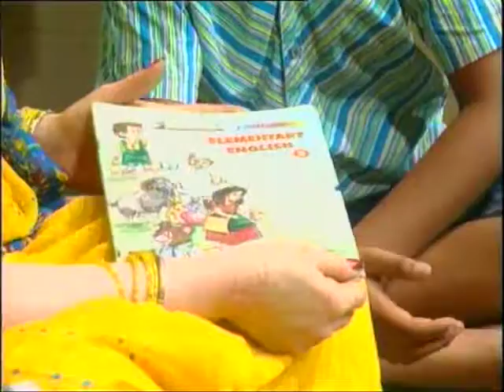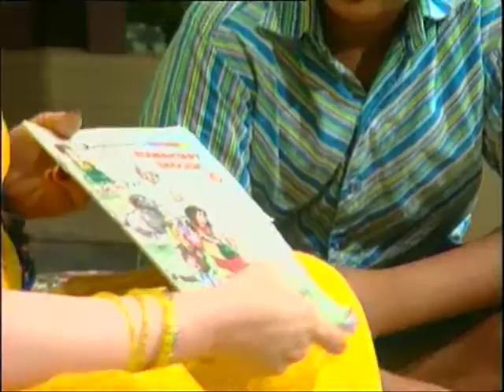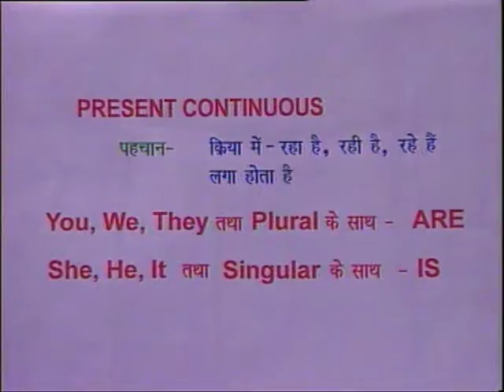A Teacher and a Doctor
इस कार्यक्रम में अंग्रेजी व्याकरण में वाक्यों को बनाने के लिए हिन्दी भाषा का प्रयोग किया गया है। वाक्य बनाने के लिए पहिचान, कर्ता, क्रिया और कर्म, और इन्हें बनाने के नियमों के बारे में भी चर्चा की गई है।